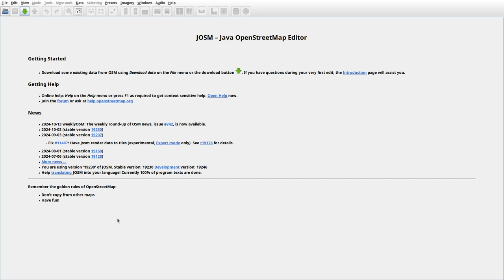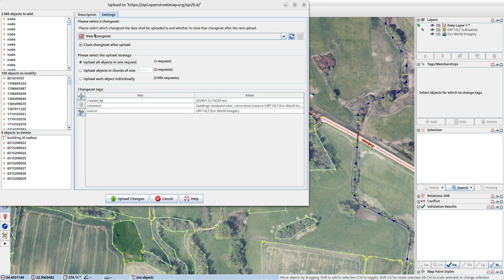JOSMrec2036 2024 10 20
Lithuania. Dotamai, Lankupka, Sausininkai, Vištyčio Laukas I. Tracing buildings (mainly) in JOSM for openstreetmap.